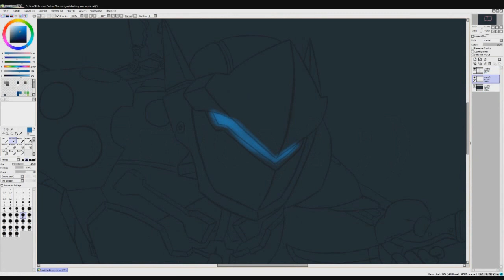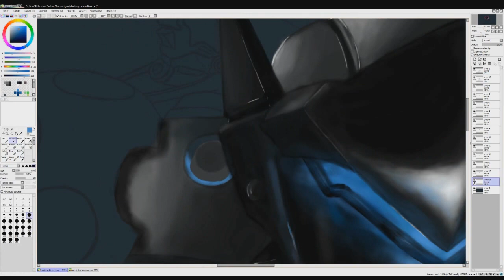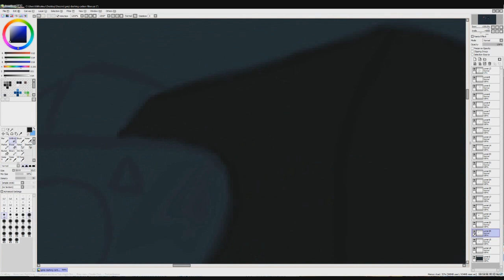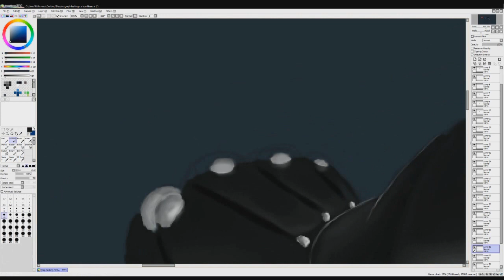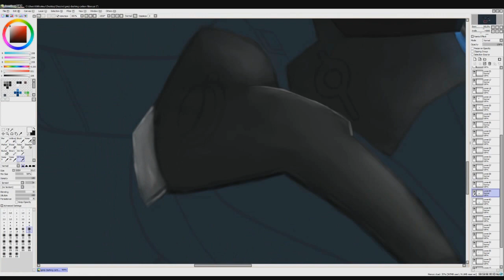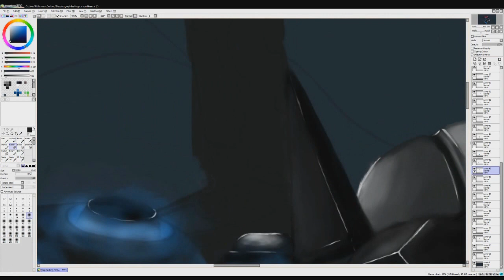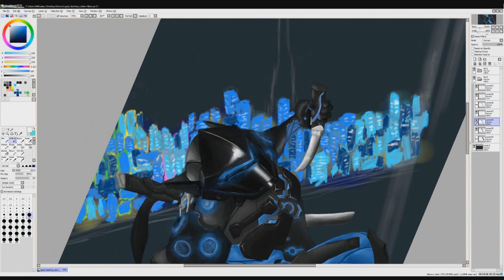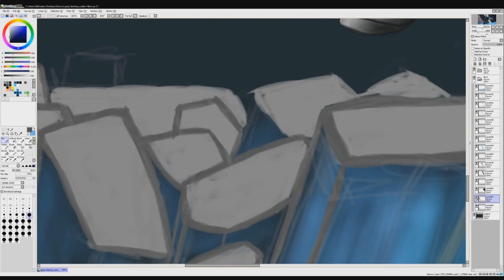OVERWATCH Genji speedpaint by Gabilou37 (read description pls)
Hey ! I hope u enjoyed this video ! That's actually my first fanart so don't be exigent pls, im tried my best for this first time. =)

Songs :

-  Sonic Mania - Stardust Speedway [Future Bass Remix]
- Grapefruit - The Twenty Three